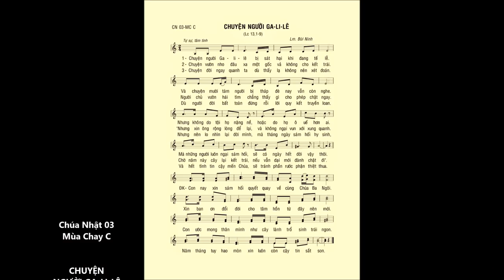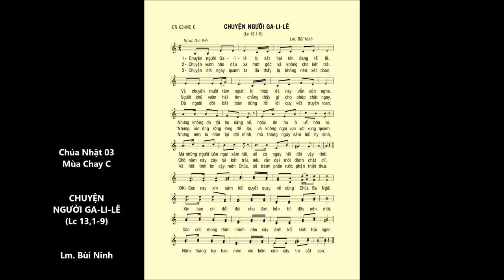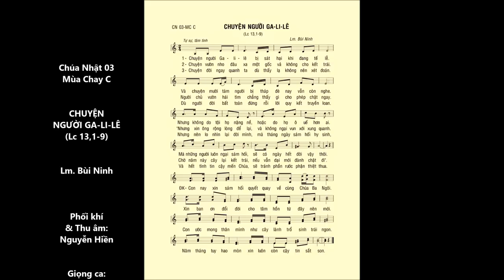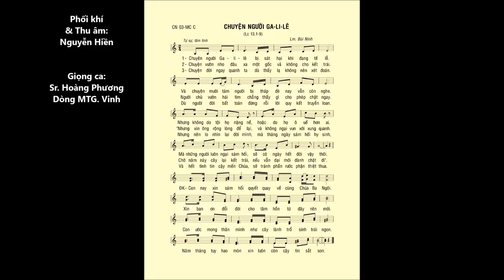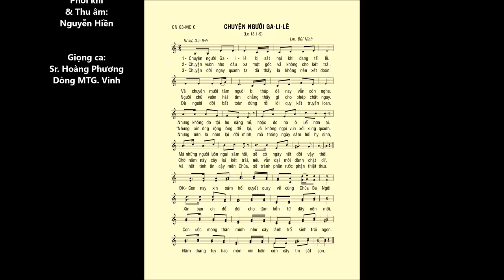CN 03 Mùa Chay C – CHUYỆN NGƯỜI GA-LI-LÊ (Lc 13,1-9) – Sr. Hoàng Phương (Dòng MTG. Vinh)